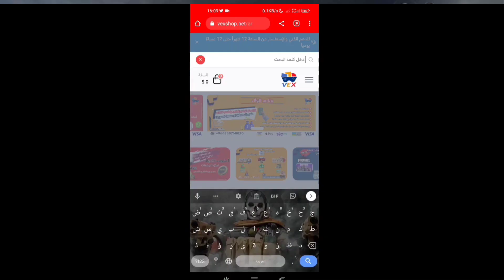الباتل رويال🪂بعد تحديث الموسم(03)الثالث🤔وتصريح مدير الإنتاج باللعبة‼️وارزون موبايل || Warzone Mobile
تشغيل لعبة وارزون موبايل على السويد  السيرفر الاوروبي آخر تحديث

كود وارزون موبايل COD Warzone Mobile

او استخدم كود الخصم:  A18

■رابط تحميل تطبيق VPN :(لتشغيل وتحميل اللعبة)
السيرفر الاوروبي (السويد)

ملاحظة: (تجاوز الإعلان فضلا وراح يفتح معك الرابط بدون اي مشكل)
■شرح طريقة تخطي الإعلان وتحميل اي لعبة على القناة:

كلمات دلالية لا تهمك:
ورازون موبايل,
ورازون موبايل للأندرويد والآيفون,
تحميل وارزون موبايل,
warzone mobile,
warzone mobile alpha test gameplay,
warzone mobile beta,
warzone mobile leaked gameplay,
how to download cod warzone on mobile no verification 2023,
alcatraz cod mobile vs warzone,
como se veria warzone mobile,
como vincular mi cuenta de cod mobile con warzone,
warzone mobile when,
how to link your warzone account to cod mobile,